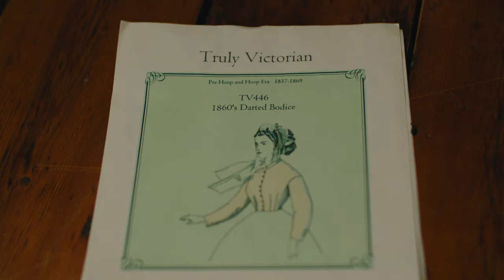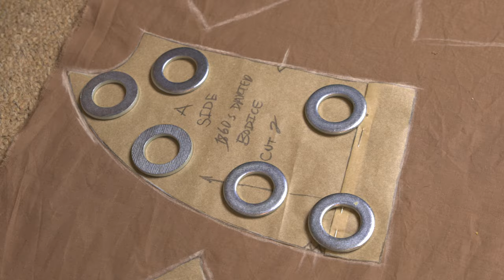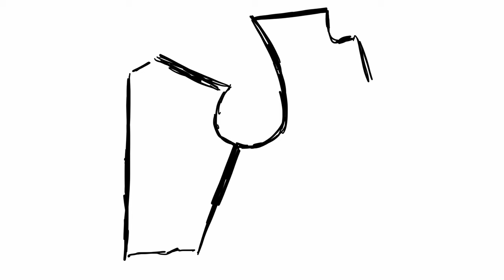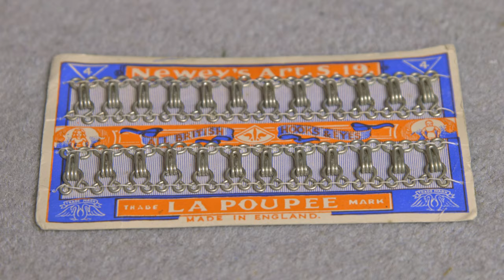It Took 215 Hours to Hand Sew a Victorian BERRY DRESS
Turn myself into a Victorian embodiment of a berry? Why not!
Some of you have been following along with this historical fashion series, my hand sewing adventures of creating this four part Berry Dress. This might be a little confusing if this is your first time on the channel – but it's much like it sounds.. I love berries and so I wanted to make an entire historical fashion hand sewn ensemble inspired by them!

Before I show the grand reveal of the entire historical ensemble, I wanted to take you along one more journey, the construction of the final piece, the bodice.

This bodice is an 1860s style simple darted bodice which could be worn for either daywear or by the mid-1860s, for more formal wear. I paired it up with a gorgeous antique collar and a vintage brooch that looks just like a bunch of berries!

The entire ensemble took around 215 hours to hand sew, with the bodice taking around 70 hours. During my first year of sewing, I was really just trying to figure out how to make things work, but now since it's past that first year I am focusing my time mainly on perfecting fit, which is an ongoing thing for so many dressmakers.

I want to extend a big thanks to Lauren of VirtuousCourtesan for answering many of my fit questions. Be sure to go and follow her on Instagram if you love looking at gorgeous handmade garments:

Sources:
Brown Lining: